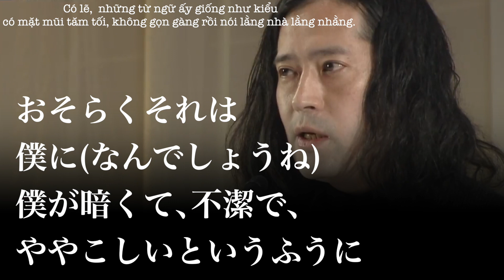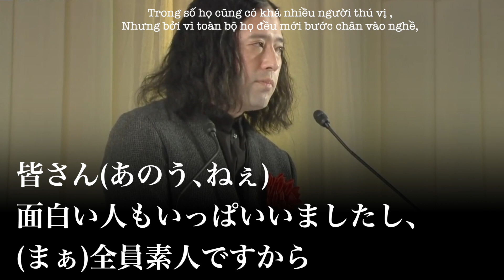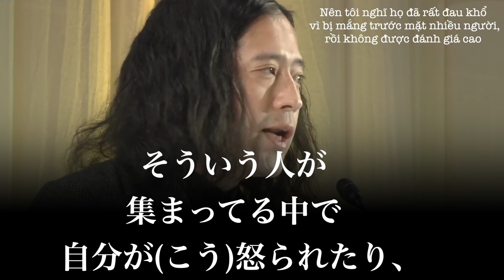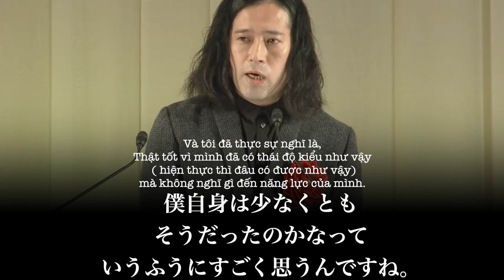LÝ DO BẠN TỪ BỎ LÀ GÌ?| LEARN JAPANESE WITH SUB